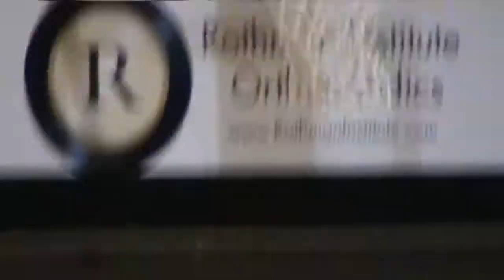Phil Martelli Basketball Camp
Eric Esposito and El  Khana Hildago represent Team Final at the Phil Martelli Basketball Camp at St Joseph"s University.